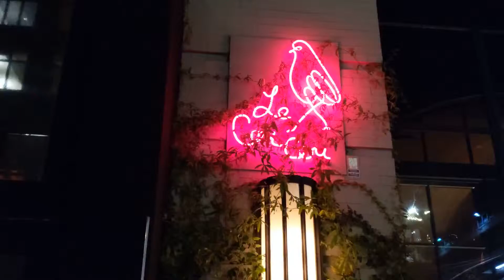Dinner @ Le Coucou - NYC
Le Coucou Restaurant New York, Fall 2018